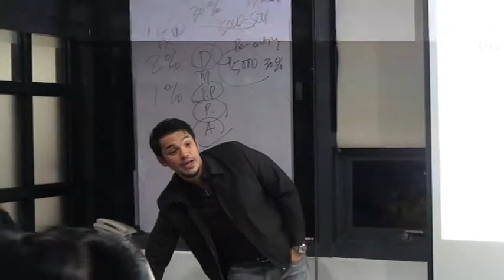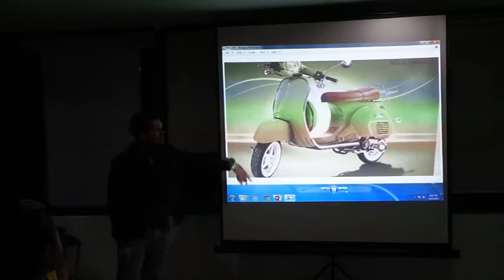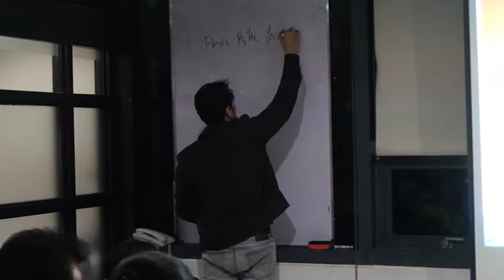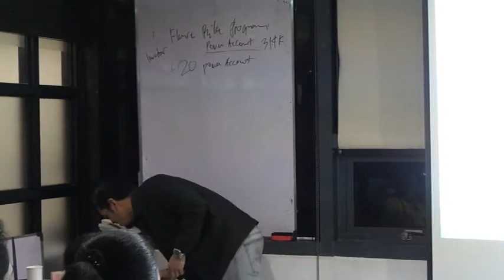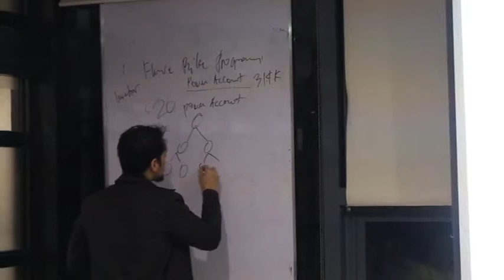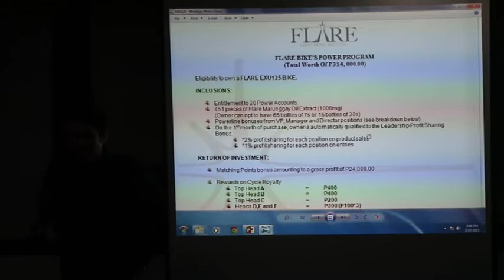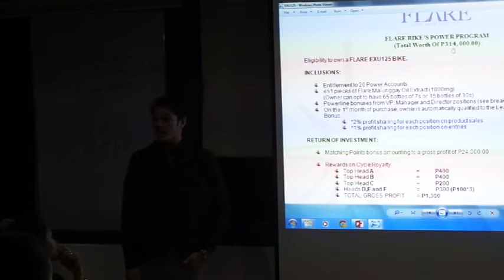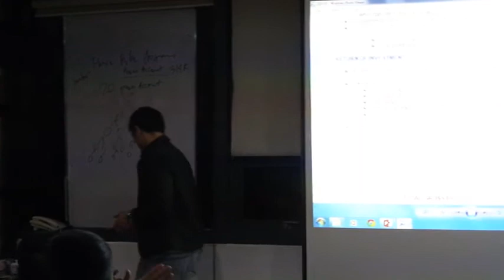Flare Inc.'s CEO talks about the Product and Compensation Plan Pt.5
Flare Pure Malunggay Oil is made from oil directly extracted from selected leaves and seeds of the Moringa Oleifera tree under strict post-harvest and quality control procedures. It’s final form is a concentrated extract of the leaves and seeds of the Moringa Oleifera tree without the fiber.

WHAT IS INSIDE EACH CAPSULE?

VITAMINS (10)
Vitamin A, C, D, E, K, Biotin, Niacin, Folate, Panthothenic Acid, Thiamine

MINERALS (16)
Calcium, Magnesium, Sodium, Potassium, Copper, Zinc, Iron, Chromium, Phosphorous, Molybdenum, Selenium, Silicon, Boron, Vanadium, Tin, Nickel

AMINO ACIDS (11)
Histidine, Isoleucine, Leucine, Lysine, Methionine, Phenylalanine, Threonine, Tryptophan, Valine, Tyrosine, Selenocysteine

PHYTOCHEMICALS (9)
Alkaloids, Steriods and Triterpenoids, Tannins, Anthracenosides, Reducing Sugars, Flavones, Saponins, Coumarins

PROTEIN, OMEGA 3 AND CHLOROPHYLL